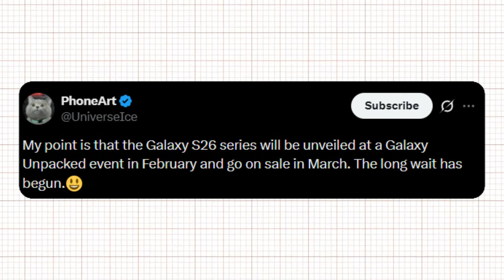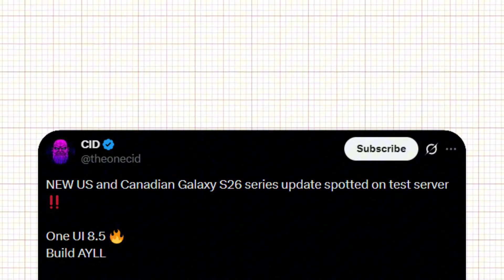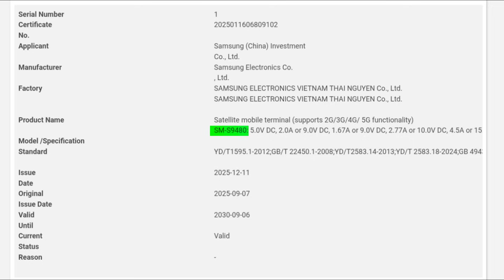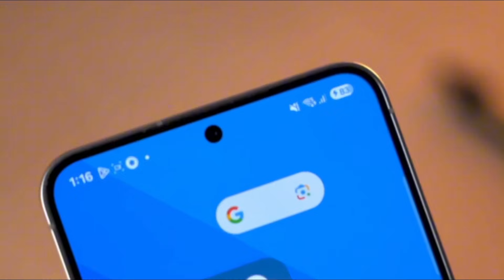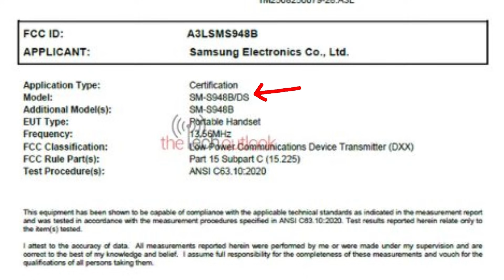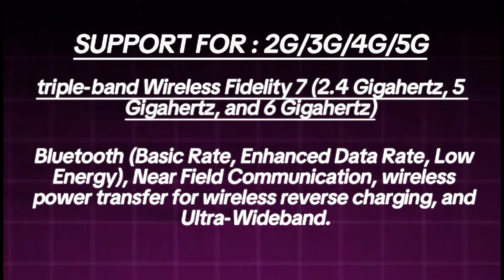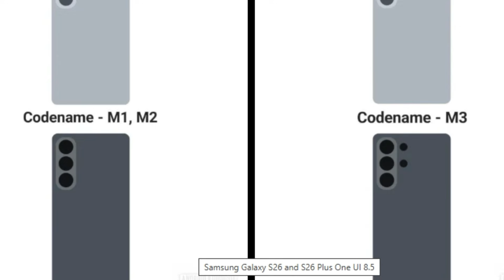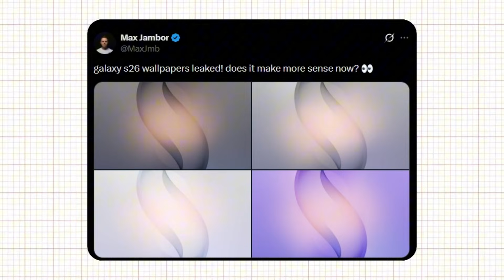Samsung Galaxy S26 Ultra - IT'S FINALLY OFFICIAL!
The Samsung Galaxy S26 Ultra is expected to focus heavily on advanced on-device AI, offering faster and more private processing without relying on the cloud. Reports suggest new local AI hardware and software will be exclusive to the S26 series, positioning it as a true AI-centric flagship. Early One UI 8.5 testing further indicates deep software optimization to support these features, potentially setting a new Android benchmark in 2026.

OUR GOAL:
At Discover of Tech, our goal is to provide high-quality tech content, including the latest reviews, leaks, and educational insights on smartphones, gadgets, and more. We’re dedicated to keeping you informed and ahead in the ever-evolving tech landscape.

We take copyright matters seriously and will address your concerns within 24 hours.

Thank you for being a valued member of the Discover of Tech community!